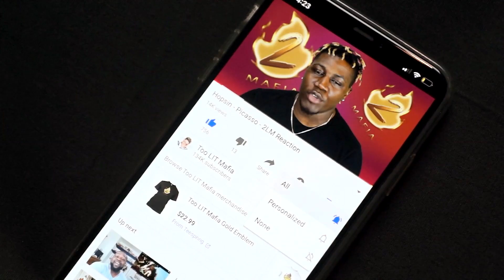KSI - Down Like That ft. Rick Ross, Lil Baby & S-X(KSI Changing The Game) 2LM Reaction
This is one of the most Anticipated reaction you all have ever asked for!  Today Im back with another highly recommended reaction to KSI for my first time ever. I have never seen this guy before neither have I ever listened to any of his music. But to have Rozay, Lil Baby and S-X has to be power moves. Enjoy!

🚨Too LIT Mafia "Flame University" Clothing Line Is Here!!🚨

MAFIA!

Playstation Network: TooLITMafia